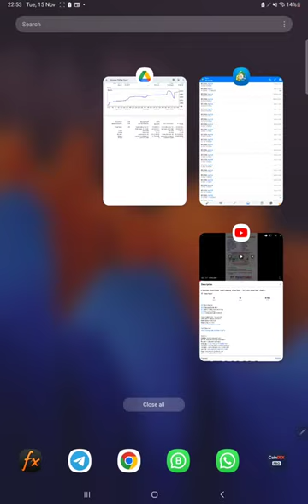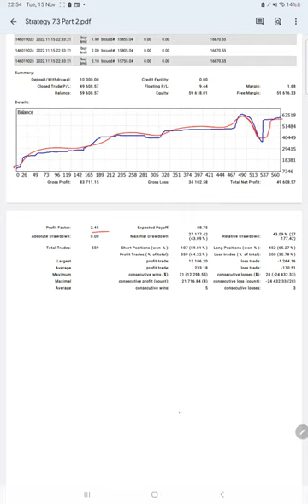STRATEGY 7.3 BTCUSD MARTINGALE STRATEGY - 496% ROI IN 5 MONTHS (16% ROI Increased in 2 Days)PART 2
00:00 Introduction
00:10 Strategy Explanation
00:30 MT4 Trading Account History
00:53 Trading Account Statement